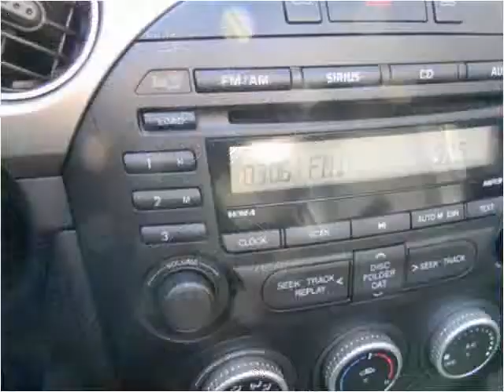2011 Mazda MX-5 Miata Used Cars Louisville KY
This 2011 Mazda MX-5 Miata is available from Craig and Landreth En Español.